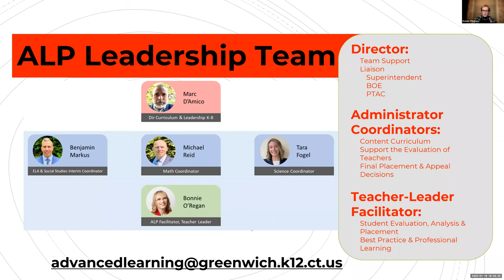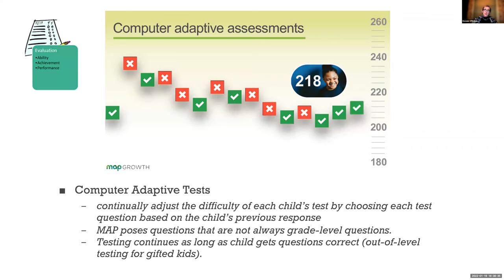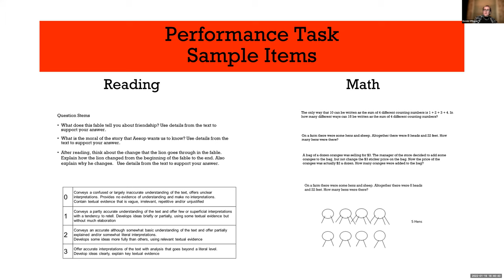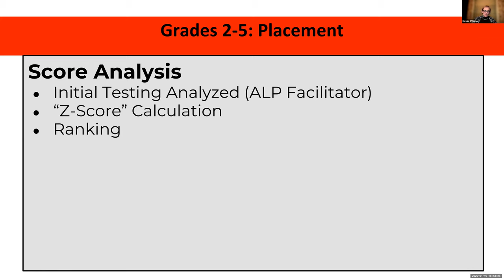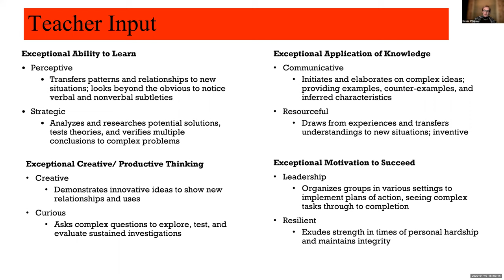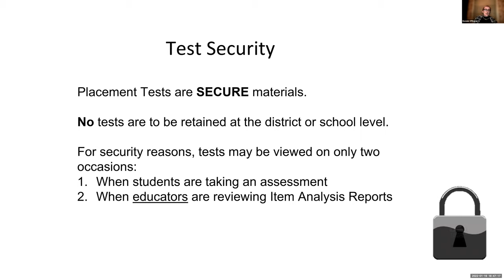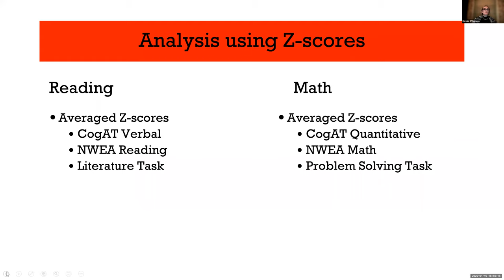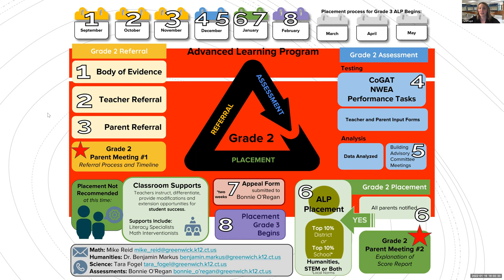Grade 2 ALP Score Report Presentation - January 19, 2022